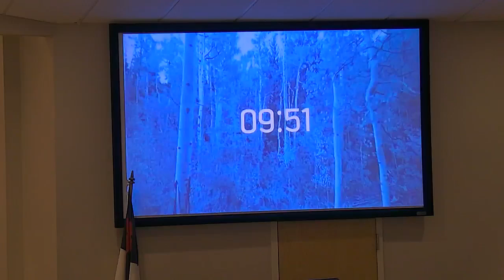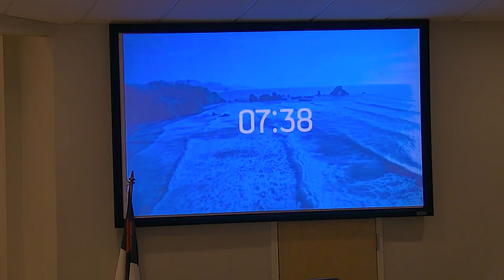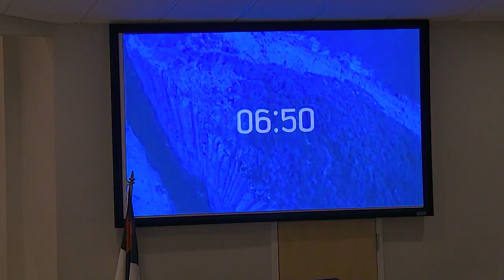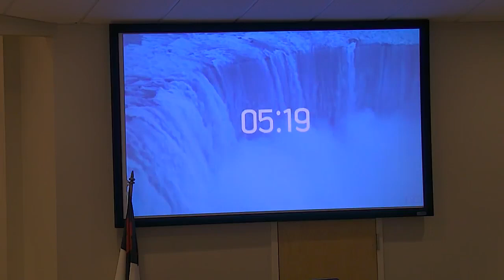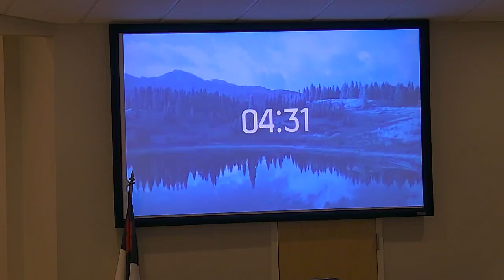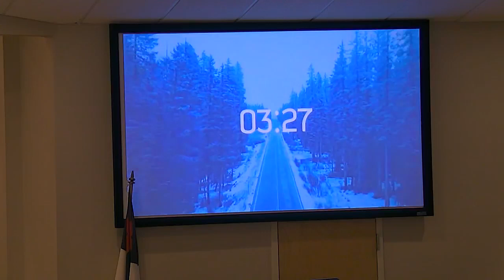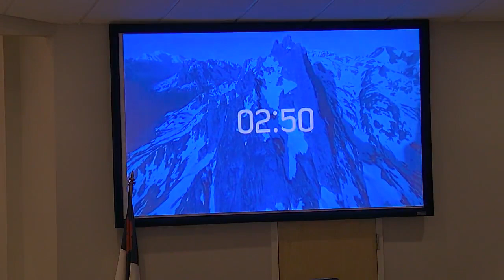"Just a Word will Do" - September 24, 2023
Sermon from Rev. Donny Acton